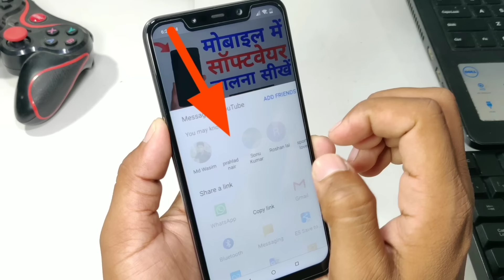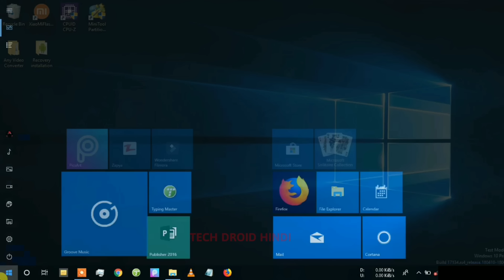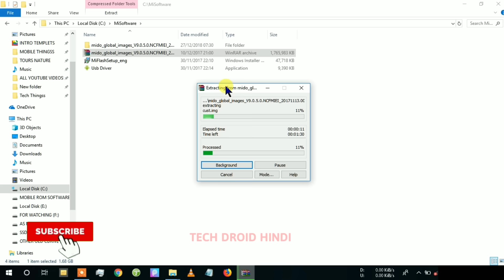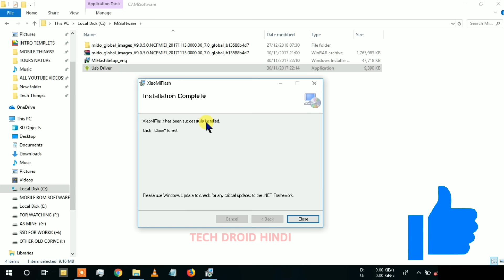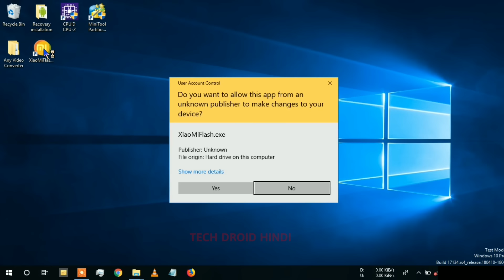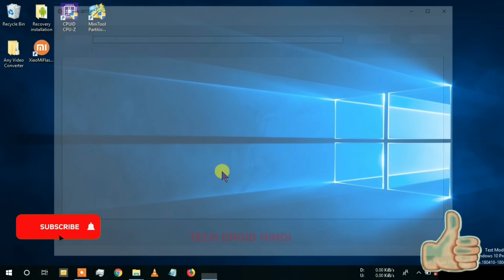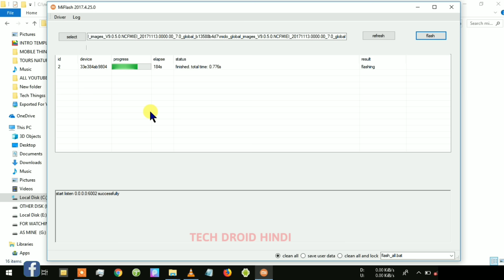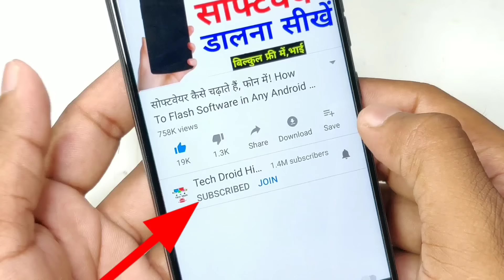किसी भी Xiaomi के फोन में सॉफ्टवेयर कैसे चढ़ाते हैं? All Mi Phone Software Flashing Trick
Mi Ke Kisi Bhi Phone Me Software Kese Chadhate Hai? | How To Flash Software In Any XIAOMI PHONES

दोस्तो वीडियो पसंद आई हो तो प्लीज शेयर जरुर करिए सभी के साथ व्हाट्सएप Facebook में धन्यवाद Thank You...!

Other Company Mobile Me Software Dale 2020

Follow Me & Ask Your Question :
★ My Equipment Check
1. Camera - Canon 200D
2. Boya M1 Microphone + Editing
3. Tripod - Digitek 690
4. Laptop 16GB RAM, 4 TB HDD/240GB SSD

Query Solved :-
Query Solved :-
Mobile Me Software Kese Chadhaye
How To Flash Software,
Software Dalne Ki Master Trick,
How To Flash Software On Any Android,
Mi,Mi Phone Flashin,How To Flash Software, Software Kese Chadhate Hai Mi Phone Me,
Mobile Flashing Trick
Software,
Software Chadhane Ka Trick,
How To Repair Dead Mobile,
Dead Phone Ko Kese Repair Kare,
How To Flash Firmware On Any Android,
Software Flashing In Mi Phone,
Software Repair Kese Karte Hai,
Software Kese Repair Karte Hai,
Software Chadhane Ki Puri Trick,
Software Dalne Ki Puri Trick,